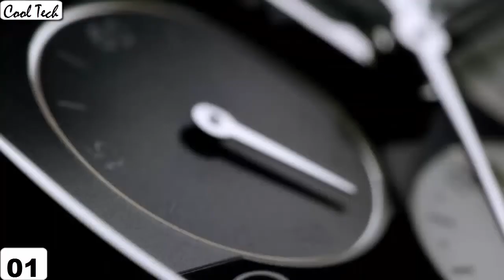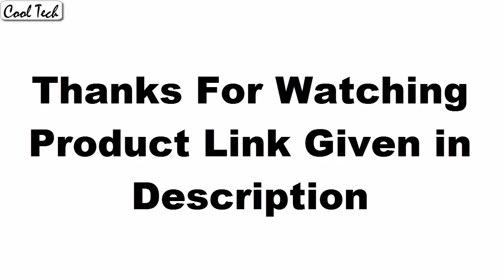Top 3 Best Baume and Mercier Watches For Men Buy 2020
10-Baume and Mercier Men's 10020

09-Baume and Mercier BMMOA10144

08-Baume and Mercier 8731

07-Baume & Mercier BMMOA10067

06-Baume and Mercier MOA10065

05-Baume and Mercier Men's 8733

04-Baume & Mercier Men's 8688

03-Baume and Mercier 8485

02-Baume and Mercier MOA10012

01-Baume Mercier Men's 10028